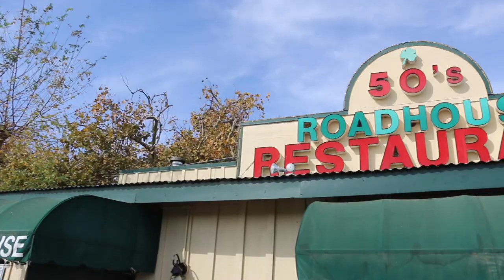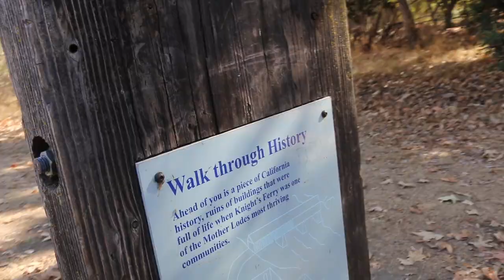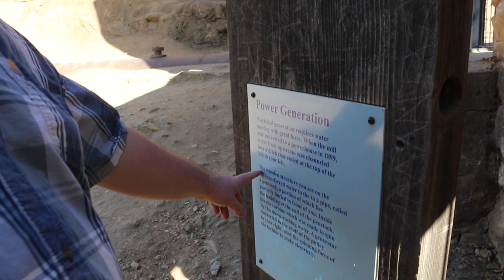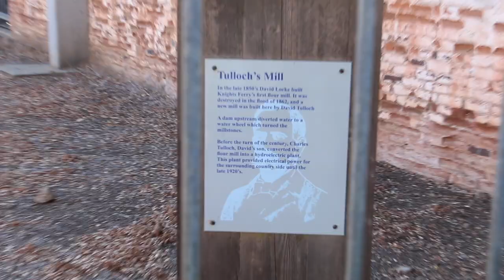A Day Away From Rv Life // Knights Ferry: BUSTED 😱 Flying the Drone // Full Time RV Living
A Day Away From Rvlife // Knights Ferry With Friends in Modesto //

We stayed an extra day in Modesto with our friends to relax and rest before heading further south. It was pretty cool to see all the history in Knights Ferry.

We got busted flying the drone but there were no signs or info stating drones were not allowed, and neither did the Karma give the no fly zone warning. And we just simply didn’t think this was considered a national park 🤷🏽‍♂️🤦🏻‍♀️. Oops lol

Knights Ferry is a historic community in Stanislaus County, Ca. Nestled in the foothills of the Sierra Nevada, it is about 40 miles east of Modesto on the Stanislaus River.

Used to shoot & edit this video:
Canon 70D
GoPro Hero 5
GoPro Karma
MacBook Pro
iMovie

YouTube Library